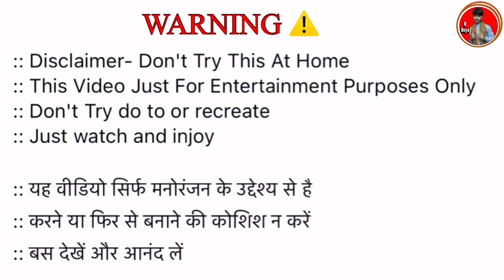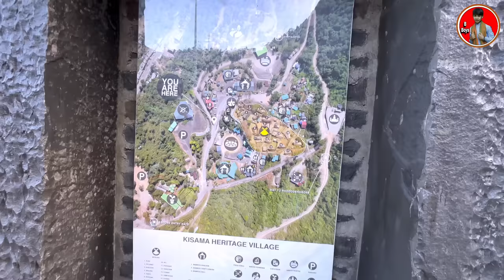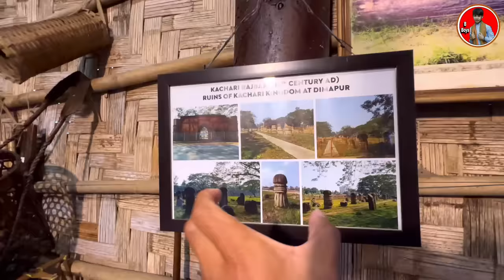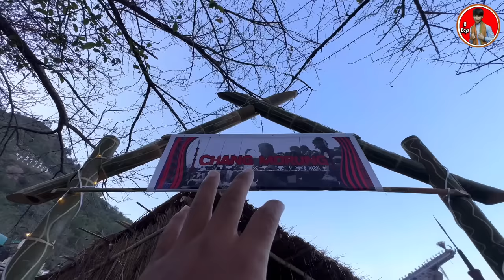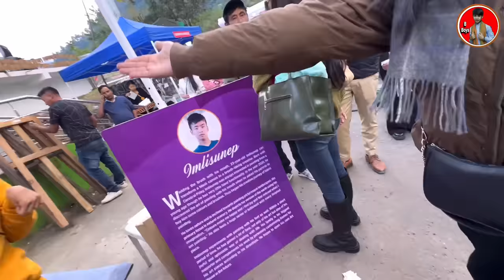Yaha Russian Mil Gaya 😱 …!!! ll Hornbill Festival 2023 ll B Boys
Agar Aap is Video Ko Skip Karke Dekha To Asali Maja Nahin Milega Baba 😚